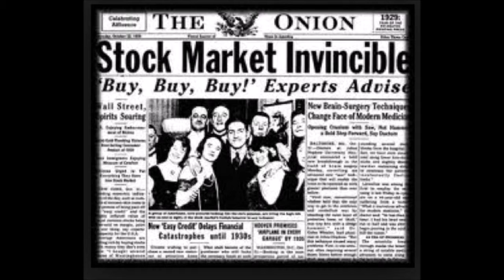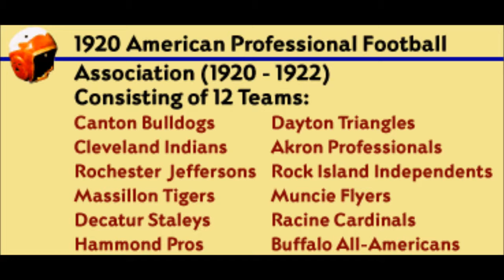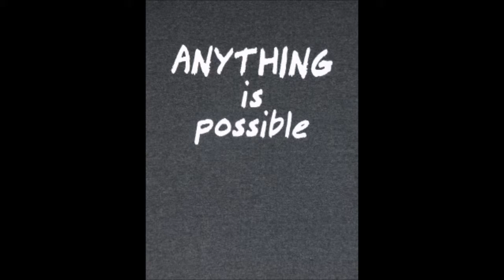Patton and William--1920's Sports Mania Documentary